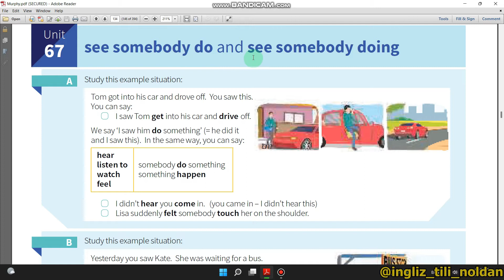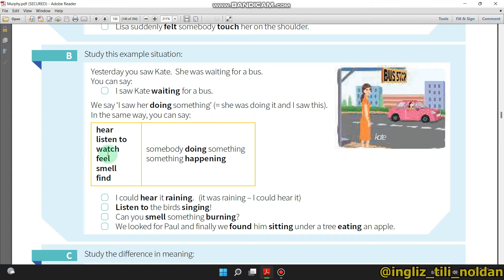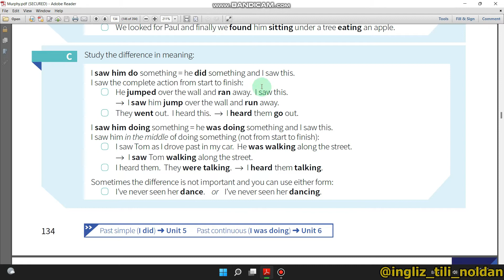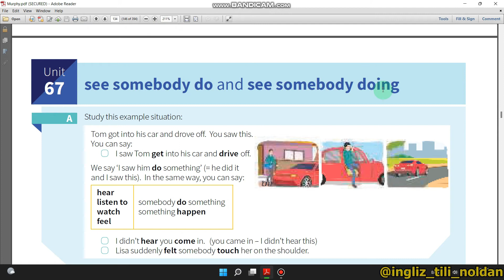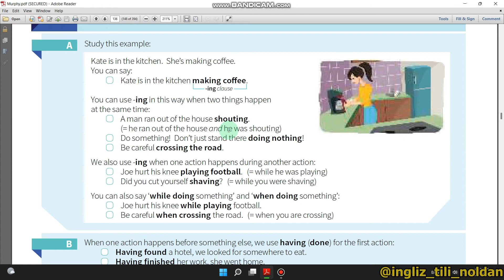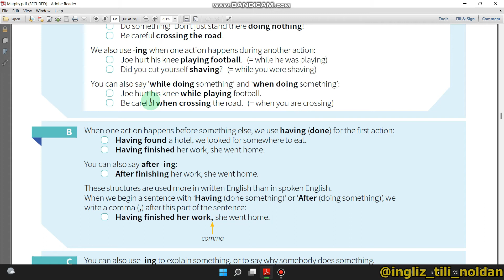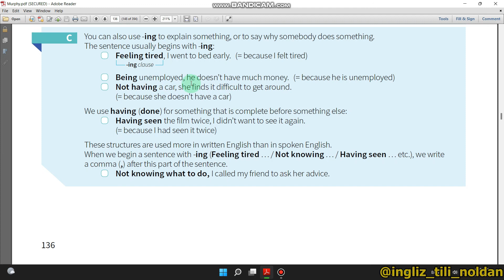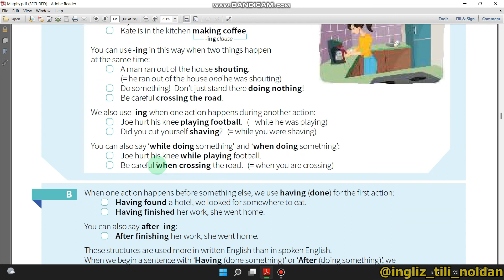MURPHY KITOBIDAN DARSLAR. 67-68 UNIT ! INGLIZ TILI 0 DAN, INGLIZ TILINI O'RGANISH